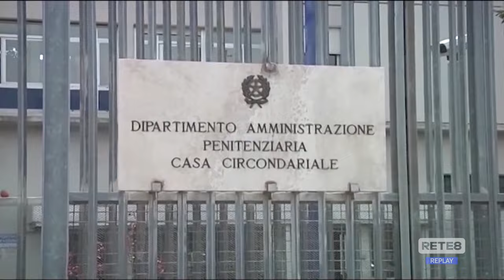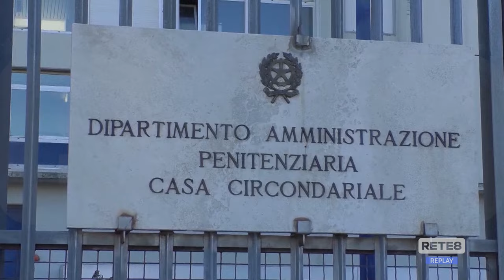Emergenza Carceri - Ancora un appello disperato del SAPPE